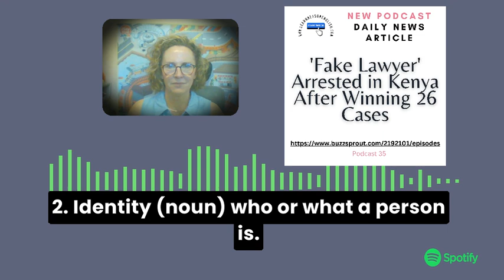Daily news Englishpodcast 35